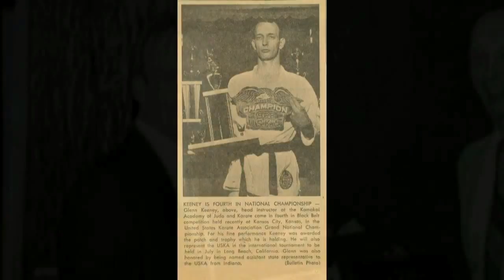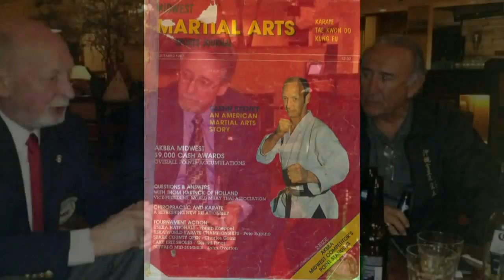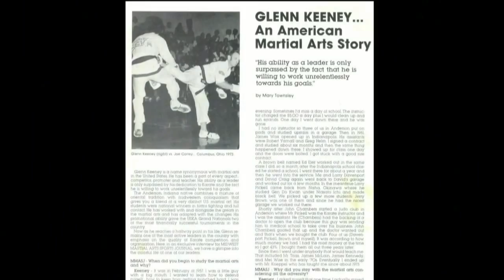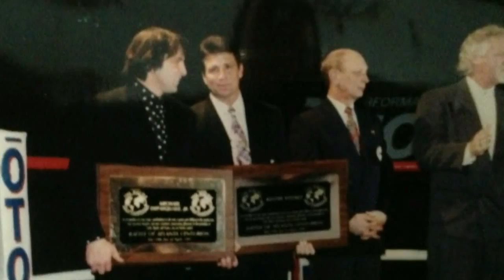Gleen Keeney.... May 6, 1942 - November 18, 2021